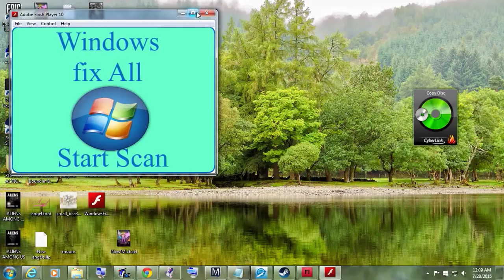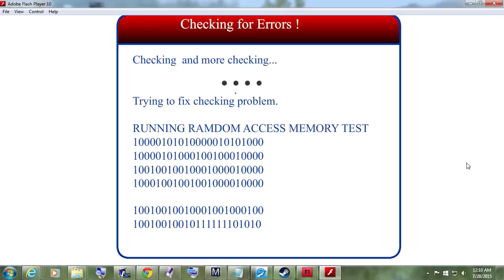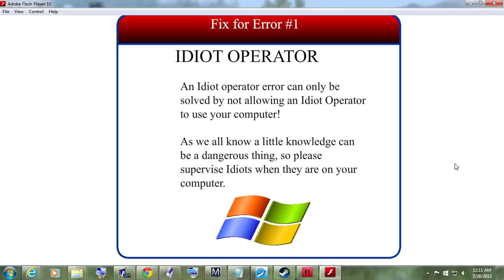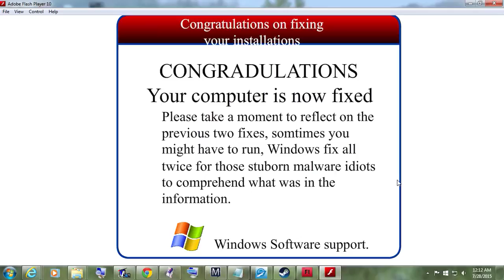Windows Fix All version 10.0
This is a new Advanced Software that just came out that fixes all versions of windows.  In fact it's so advanced that just watching this video can remove malware, and virus problems associated with all versions of windows.  I have never seen such a complete system tune up application quite like this one, links are in the notes.Video Created by ZoltanStudios.